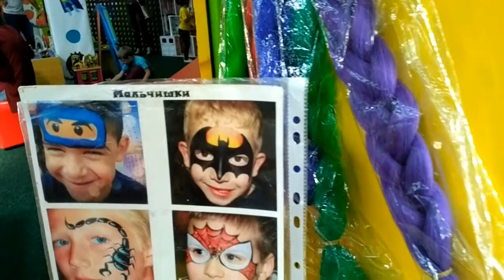Batman аквагрим для детей | Как сделать аквагрим Бэтмен | Face Painting Tutorial | Babasiky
Как сделать аквагрим для детей в виде Batman arkham. Проводим мастер класс аквагрима для начинающих. Рисуем на лице бэтмена.
Любомиру вперше зробили аквагрим у вигляді Бетмена. Зацініть)

Аквагрим для детей Batman | Как сделать аквагрим Бэтмен | Batman Face Painting Tutorial | Babasiky